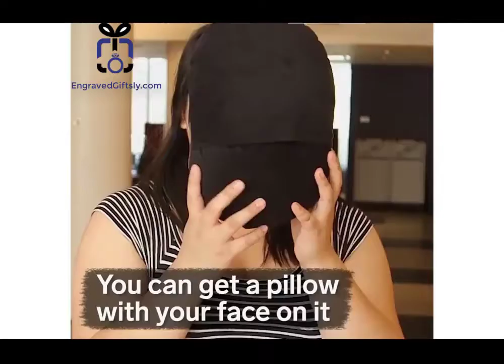Custom Face Photo Pillow -Make It Looks Like Any Face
Looking for a thoughtful way to warm up a room or put a smile on a loved one’s face? Our durable, custom pet pillows are unique, cozy and fantastic for dressing up a room. Turn your favorite moments and memories right into a beautiful, fashionable pillow.🥰🥰

Personalized Pillow, Any pattern you want, we can use it as a pillow. We charge based on the size of the pillow you choose, not on several images on a photo.

All fabric is printed in house using ecologically-safe transfer sublimation inks that provide vibrant color and strong wash durability.

Follow the steps below:

1) Purchase your product
2) Attach a clear, large original, photo to the message（If you do not send the photos in time, the production and delivery will be delayed, I hope you can take responsibility for this part.

For printing only the head or the whole body, it depends on the message you give me. If there is no message, we choose the face by default.